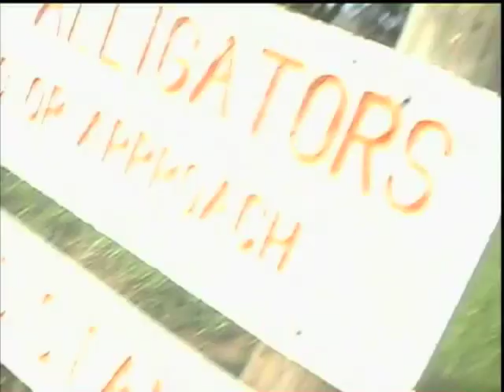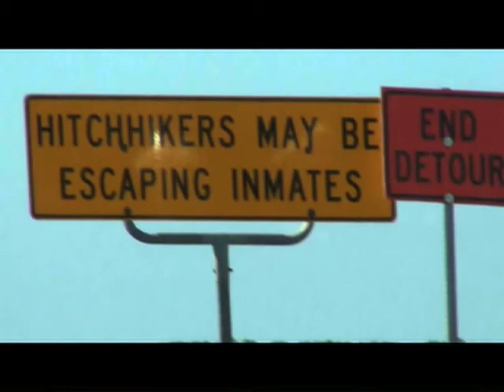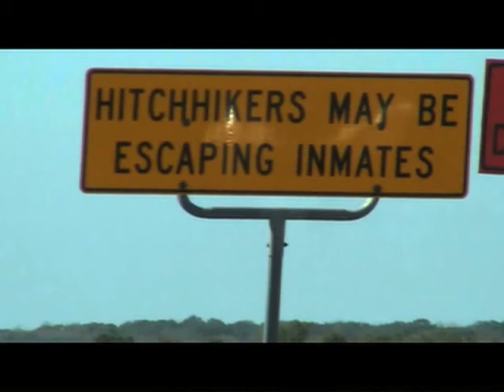John Glenn Music "Rothgar The Ballbarian" (The Barbarian)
Video and music all parts played by John Glenn.